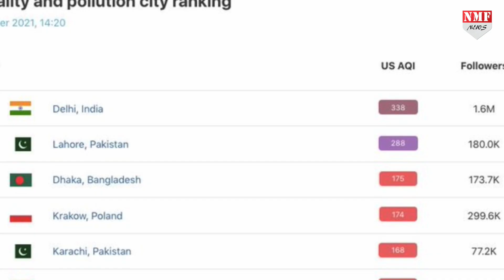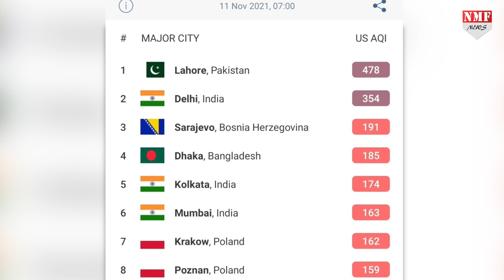लाहौर में छाया भयंकर कोहरा, दुनिया एयर क्वालिटी इंडेक्स की सूची में टॉप पर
पाकिस्तानी शहर लाहौर दुनिया के सबसे प्रदूषित शहरों की सूची में टॉप है… यूएस एयर क्वालिटी इंडेक्स की ओर से जारी वायु प्रदूषण के आकड़ों में लाहौर को दुनिया के सबसे ज्यादा प्रदूषित शहर बताया गया है…

rishabh
amin